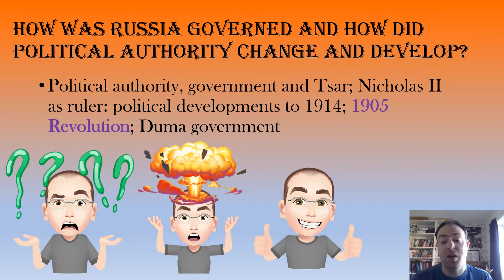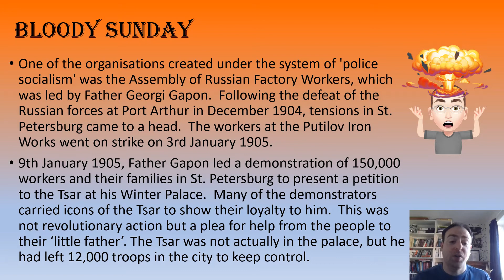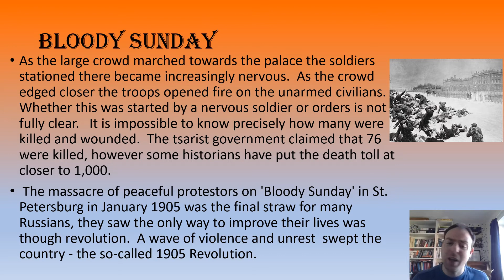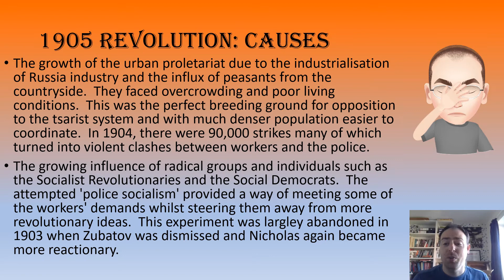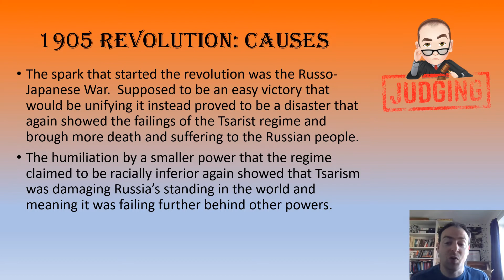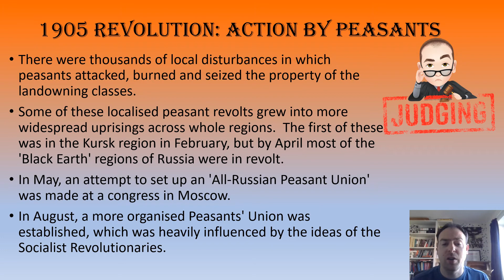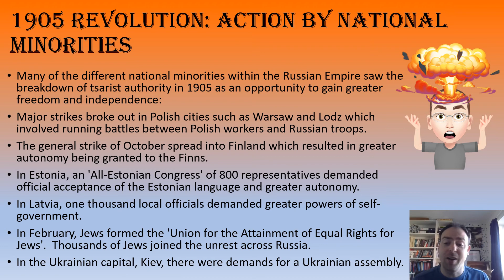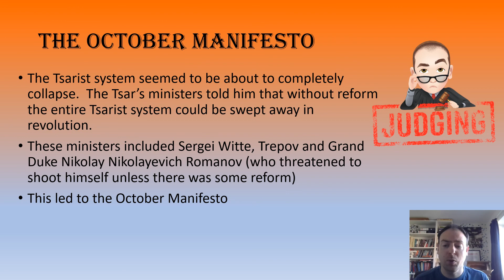Tsarist Russia: Bloody Sunday and the 1905 Revolution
This video looks at Bloody Sunday and the 1905 Revolution, it follows on from my video on '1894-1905:Political authority and government of Nicholas II'.  Nicholas II's disastrous rule sees the Russian Empire on the edge of all out revolution.  This is part of my Playlist on 'Tsarist and Communist Russia, 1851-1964' designed to help A Level History students.